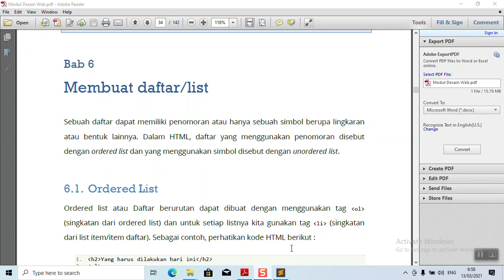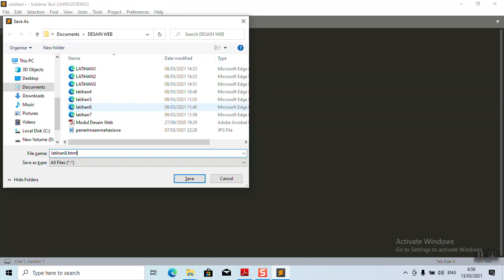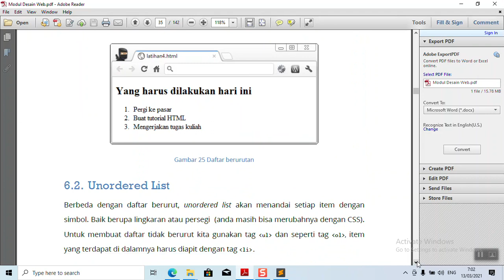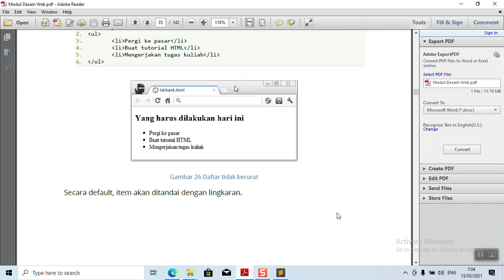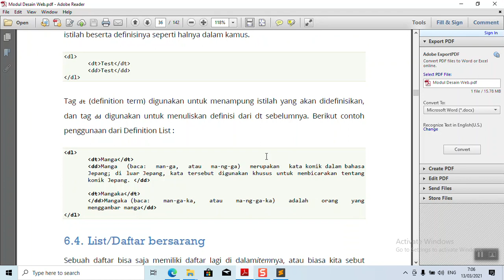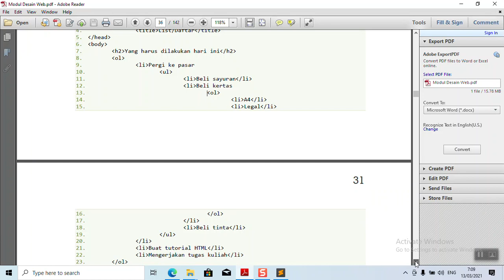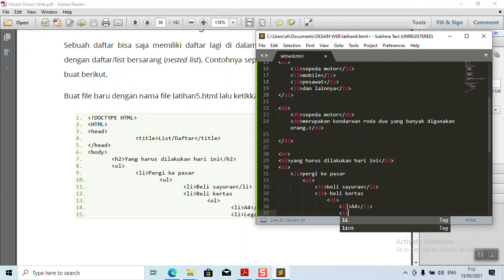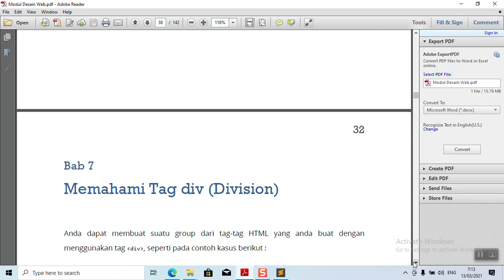Desain Web BAB 6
pada desain web bab 6 ini, masih dasar dari HTML. yaitu membuat daftar list.
Cara Membuat Daftar/List di HTML
Dalam HTML, tag list terdiri dari 2 jenis, ordered list (berurutan) dan unordered list (tidak berurutan). Ordered list akan ditampilkan dengan angka atau huruf, sedangkan unordered list dengan bulatan atau kotak.

Ordered list menggunakan tag ol, dan unordered list menggunakan tag ul, sedangkan untuk list sendiri menggunakan tag li. Penjelasan ini akan lebih mudah jika menggunakan contoh.

Penggunaan tag list pada HTML tidak hanya untuk membuat daftar saja. Tag list juga dapat digunakan untuk nested list, atau list bersarang, yang artinya sebuah list yang berada di dalam list lainnya.